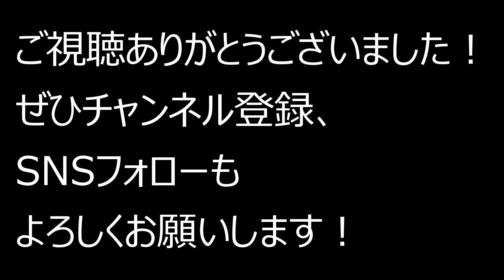(TAB有)ラッツ&スター「め組のひと」Fingerstyle solo guitar By龍藏Ryuzo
(難易度expert)
ラッツ&スター「め組のひと」ソロギターアレンジしました。ギャロッピングです。
レギュラーチューニング、原曲キーではないです。

使用ギター Acoustic guitar/Maton